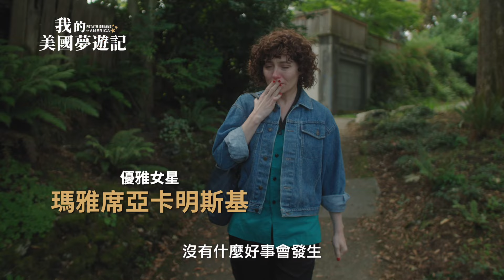我的美國夢遊記｜Potato Dreams of America｜新上架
★2021馬德里同志影展觀眾票選獎最佳影片
★2021西雅圖酷兒影展劇情類觀眾票選獎
★2021洛杉磯同志影展傑出劇本
★2021聖地牙哥同志影展傑出新導演
★2021紐約同志影展特別提及
★2021堪薩斯高草影傑出配角
★2021西雅圖影展新美國電影競賽提名
★2021 SXSW西南偏南影展
★2021法國杜維爾影展
★2021米蘭同志影展
★2022巴塞隆納北美影展
★取材導演親身成長真人實事
★蘇聯小男孩的美國幻想世界意外變成真實人生
★「導演魏斯赫利發人深省的私密之作」－西雅圖時報
★「本片就是為了從此過著幸福快樂的日子而生」－綜藝報

1980年代蘇聯，家境清寒的小男孩多多躲進盜版美國電影的幻想世界裡，在他母親蓮娜決定當個外籍新娘嫁到美國後，更令他的幻想成真。不過年齡比蓮娜大上許多的古怪丈夫約翰，令他們一時無所適從，但也成為始料未及的驚喜，逐漸確定自己喜歡男生的多多，也得以摸索在許多方面皆「與眾不同」的身分。

中華電信MOD  影劇館+ /KKTV/myVideo/friDay影音   2024/8/16(五)新上架